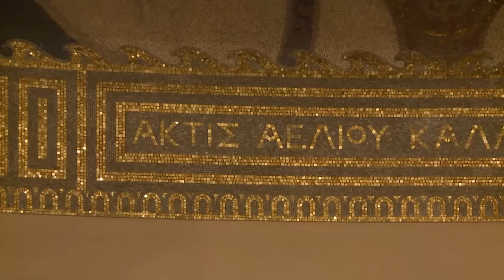Münchner Seminar mit Yanis Varoufakis "The Situation in Greece and the Future of Europe"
Yanis Varoufakis about the Situation in Greece and the Future of Europe
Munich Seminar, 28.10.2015